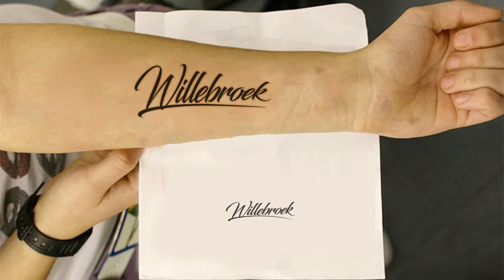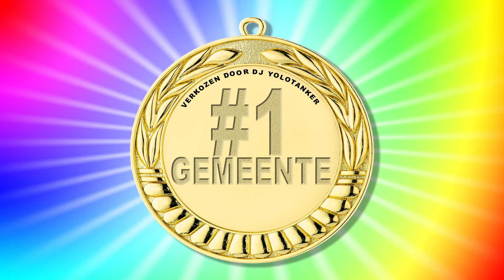DJ Yolotanker - Welkom in Willebroek [OFFICIAL ANTHEM]